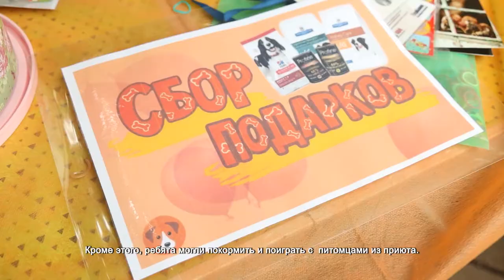В Химках отметили день России. 15.06.2021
Половина двенадцатого утра. По территории парка Толстого разносятся узнаваемые мелодии. В парк начинают стягиваться горожане: пенсионеры, школьники, студенты. Многие приходят семьями.